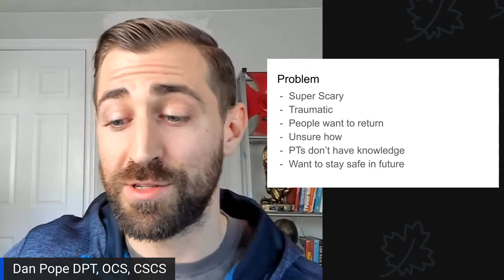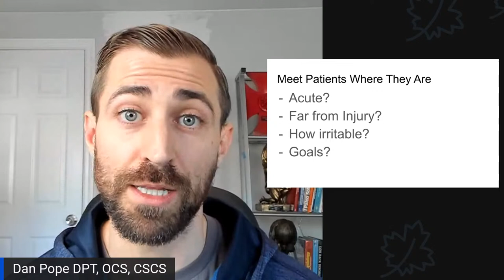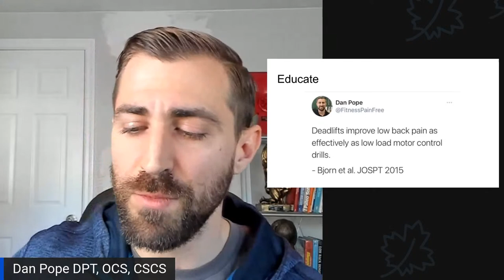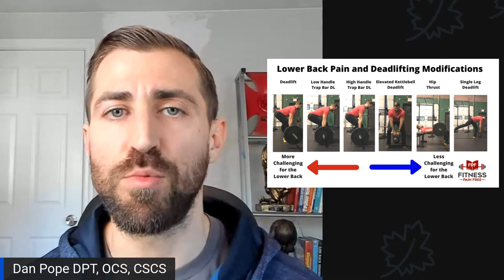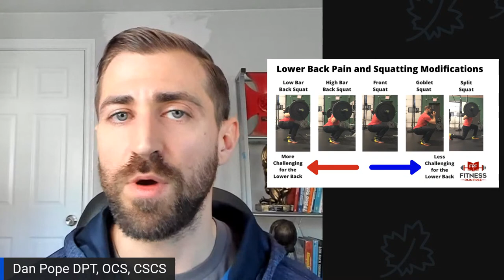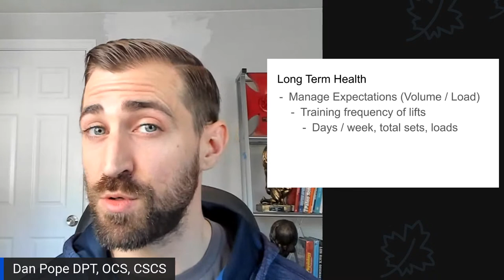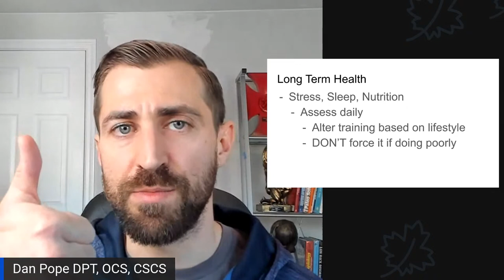How To Safely Return to Squats and Deadlifts After Major Lower Back Injury - Ask FPF E:6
Want to Learn More? Check out the FPF Mini Course with "7 Reasons Why People Get Hurt in the Gym and What to do About It."

In today's episode we go over How To Safely Return to Squats and Deadlifts After Major Lower Back Injury

Welcome to Ask Fitness Pain Free!  Where I answer your questions to help you become a better coach and clinician.

Want to support me?  Sign up for the FPF "Insiders" Online Library where you can ask questions I'll answer for future episodes!